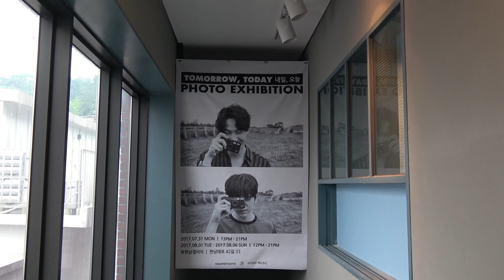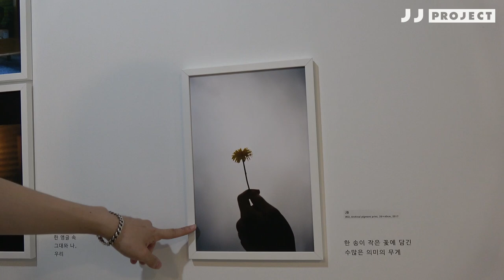JJ Project & GOT7 "Tomorrow, Today : PHOTO EXHIBITION"